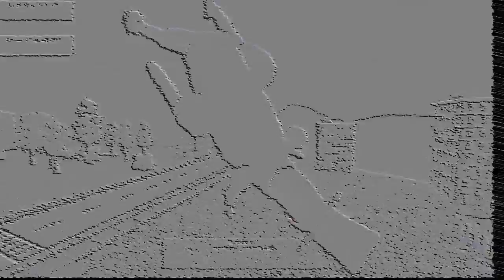Clumsy Wrex | BEST GAME EVER?!?